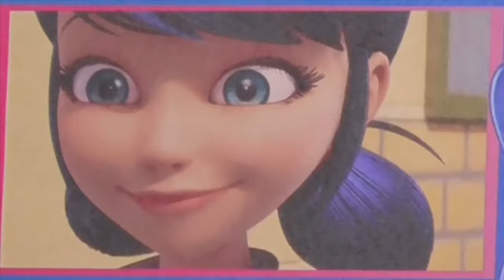Marinette Ladybug y Adrien se besan: Episodios con muñecas Miraculous Ladybug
En este video Ladybug y Adrien se besan porque Marinette no es capaz de entrar a la casa de Adrien por si misma. Ladybug y Cat noir se enfrentarán a una terrible mounstruo que ha sido akumatizada.

Quiero agradecer a Asuna Kirigakure que es quien interpreta la musica de la intro.